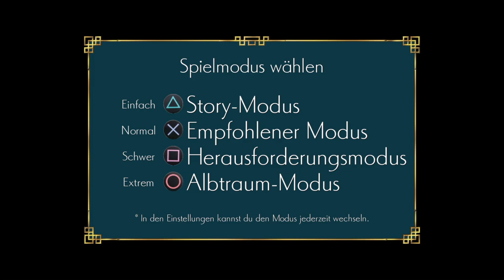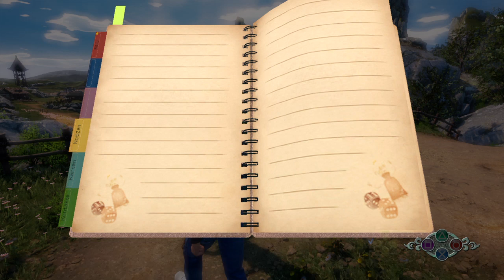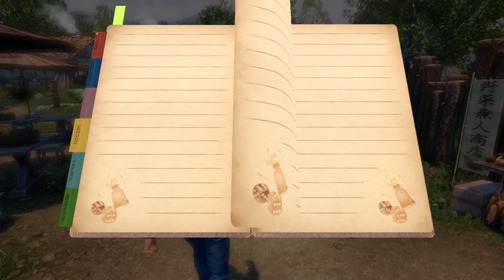Let's Play Shenmue 3 - Deutsch - PS4 #1 I SEE !!!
Let's Play Shenmue 3 Deutsch Shenmue 3 German Gameplay